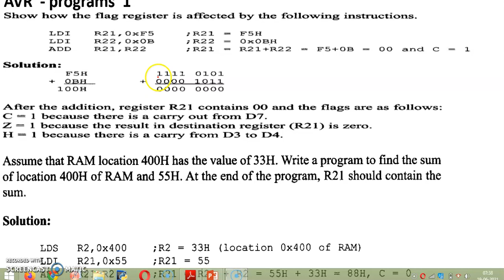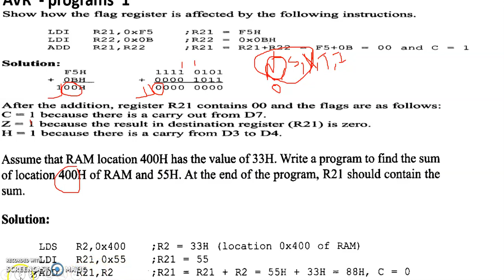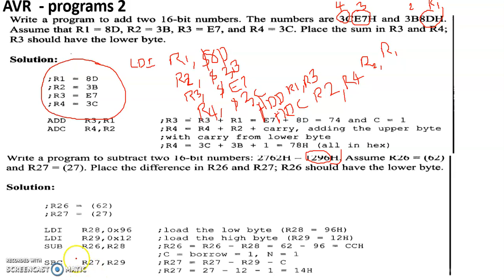4 .17. AVR Programming 1